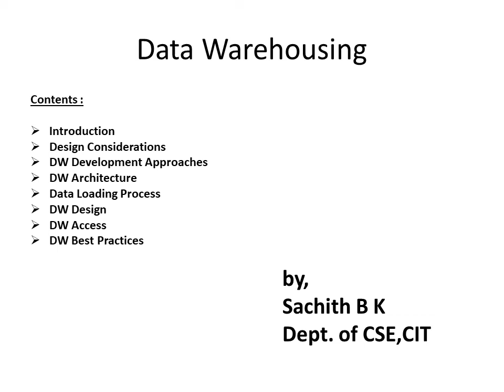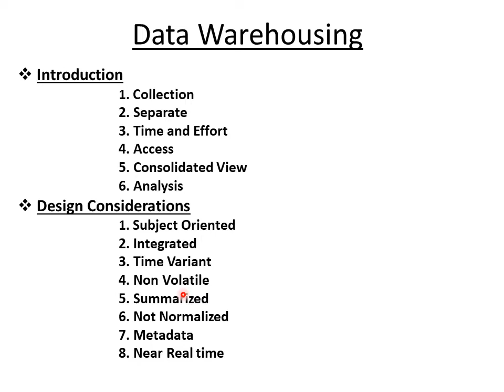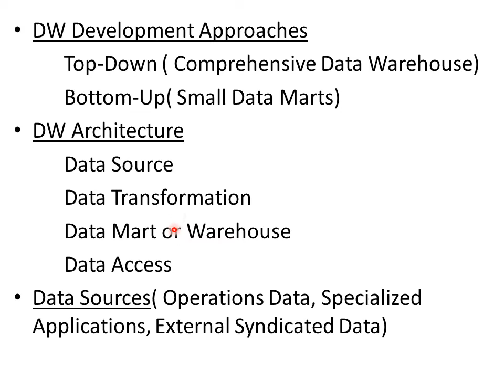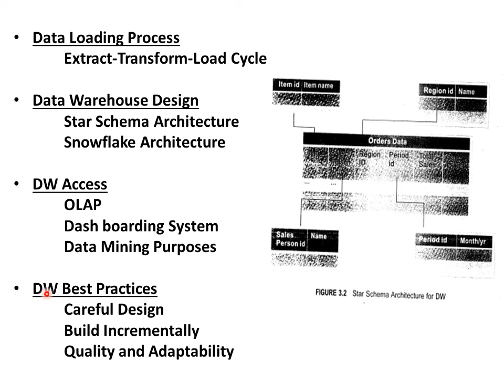Big Data - Data Warehousing